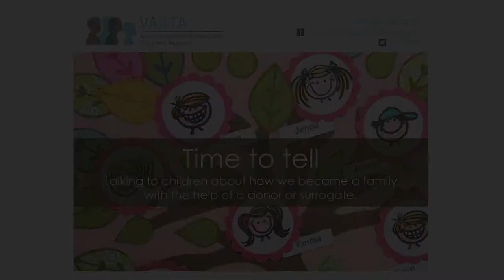Surrogacy perspectives - Fiona (the commissioning mother)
After nine long years of infertility treatment failure and four miscarriages, Fiona’s sister, Laura, offered to be her “oven to cook her embryos”. After much discussion and a few glasses of red wine, they decided to proceed. Two years later, Pippy was born and she has brought more joy than Fiona could ever have imagined. Not many mothers get to cut their daughter’s umbilical cord but Fiona did!